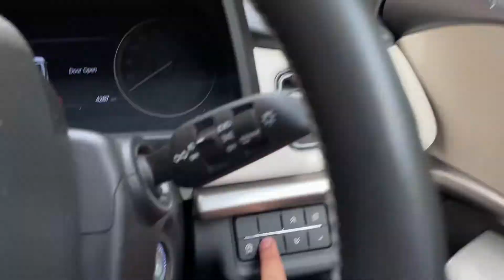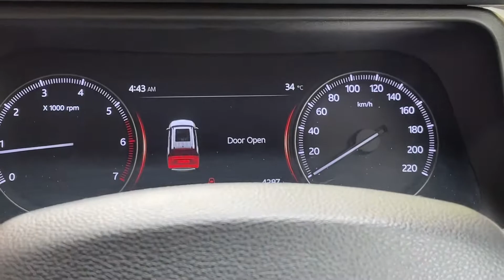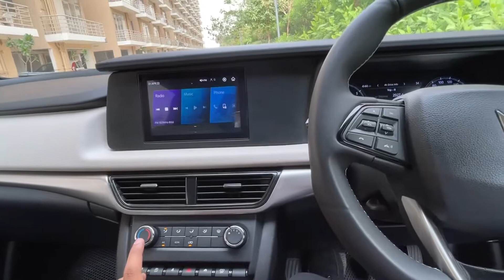Mahindra Xuv 700( ने आग लगा दी Market में ) Detail Review in Hindi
So hlw guys i hope ki ap log thk honge
To bhai ye video h mahindra xuv 700 k features se related video achi lge to like or channel ko subscriber